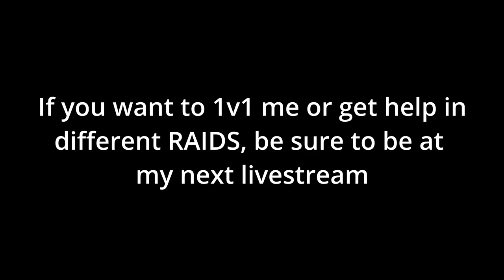Clip - Dough PVP with fans: 4v1 on livestream Blox Fruits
This is a short clip of the last weekly livestream with fans where I 4v1 a few of you guys!

If you want to 1v1 me or get help in different RAIDS, be sure to be at my next Livestream!